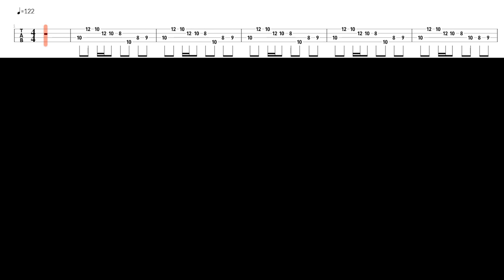The Yardbirds: Lost Woman Bass Cover with Tab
Wow, what a cool bassline from Paul Samwell-Smith! Just further proof that everything was better in the 60s. or get all of my tabs for just $24.95